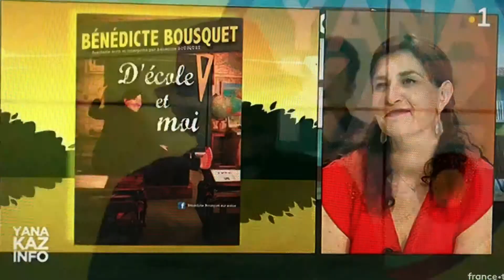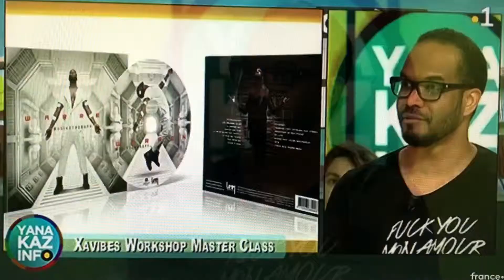Yanakaz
Extrait du passage de Yanakaz sur Guyane 1ère pour la promotion de la masterclass d'Ikonz Management. Fev 2019